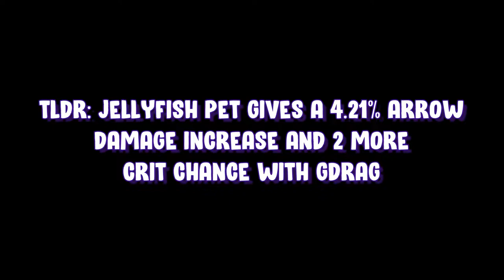How good is the Jellyfish Pet? | Hypixel Skyblock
Im cata 48 btw

ok bye!